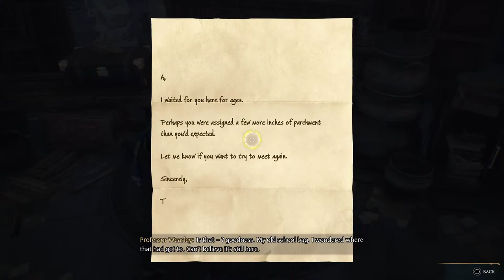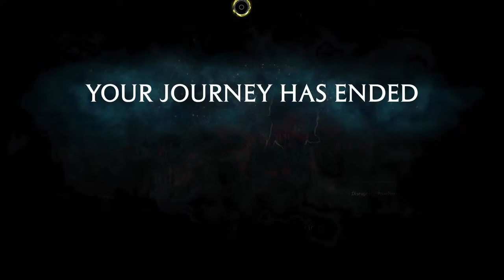Hogwarts Legacy #3 - I Cant Kill Spiders With This Broomstick, But It Can Fly Though